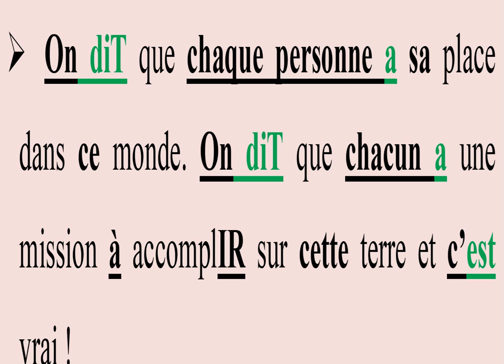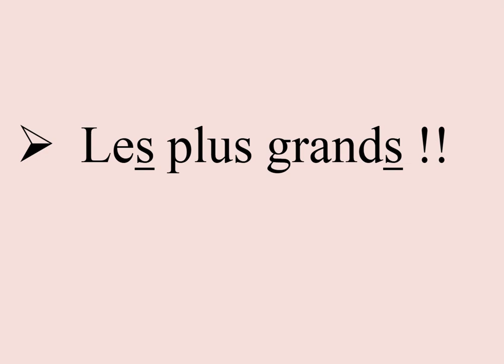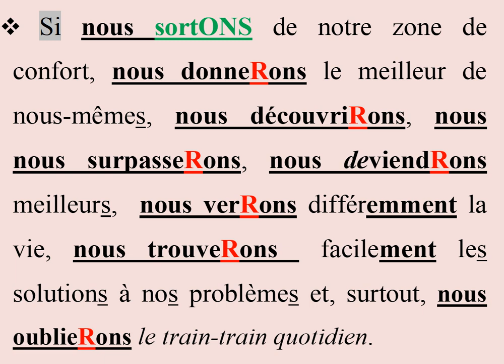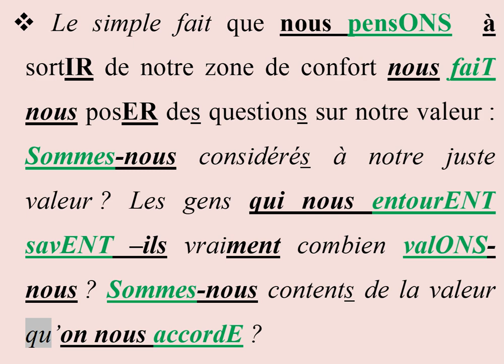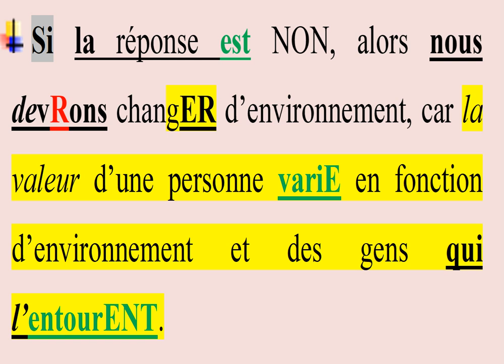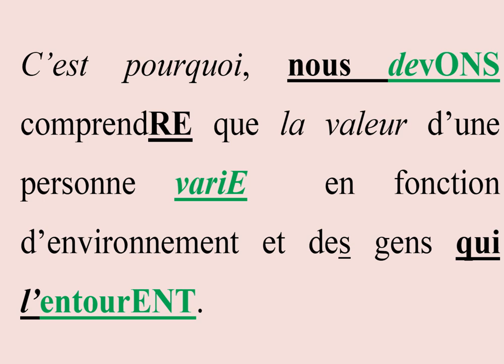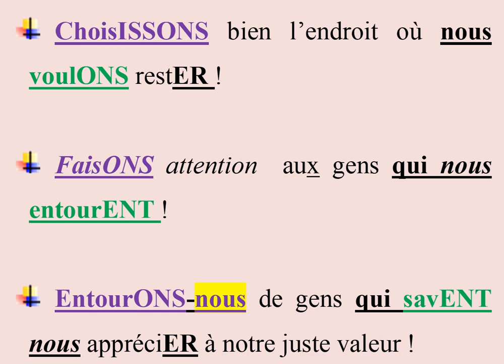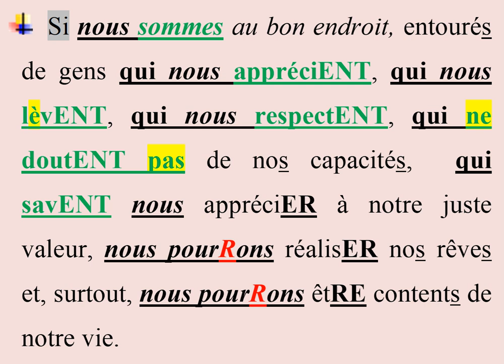Am Valoare - J'ai de la Valeur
Înțelegi Jumătate Din Orice Conversație